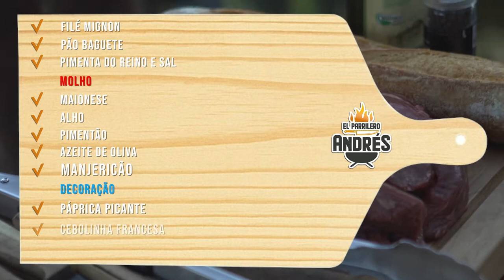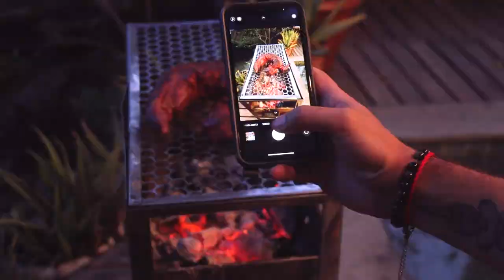FILÉ MIGNON, MOLHO DE MANJERICÃO E TORRADAS / EL PARRILERO ANDRES VIDEO 5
Neste capítulo prepararei um delicioso Filé Mignon que no final é picado para acompanhar torradas  de baguete com um incrível molho cremoso de manjericão. Uma explosão de sabores na boca e fácil de preparar! E para beber um vinho chileno! Vamos nessa! :)